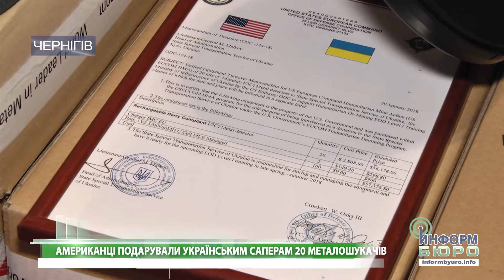Представники США передали українським військовим надсучасні металошукачі